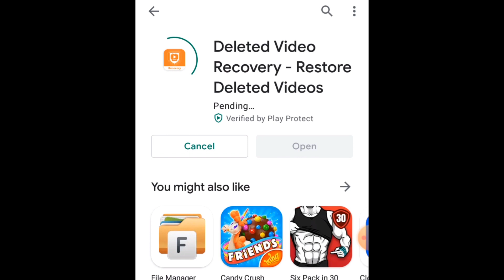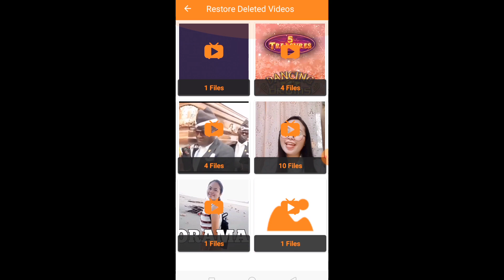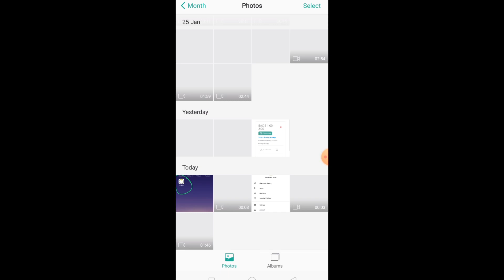How to Recover Deleted Video||How To Restore Deleted Video | Floramar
How to recover deleted video|| Restore deleted video